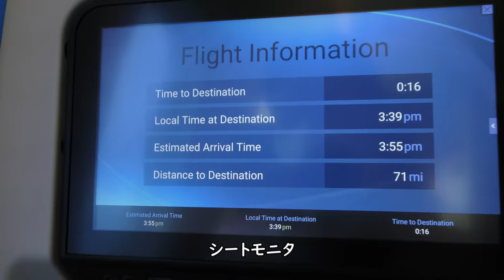【大阪超高層ビル！／東京→大阪ダイジェスト】JAL125羽田空港→大阪空港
2021年7月10日撮影、JAL日本航空125便東京羽田空港→大阪伊丹空港B787-8(JA848J)の左側後方普通席より撮影した東京羽田空港離陸～大阪伊丹空港着陸映像をお届けします。

【撮影機材】
Panasonic 4K VZX990M 64GB HC-VZX990M-W
4K ビデオカメラ VZX992M

Everyday Update!